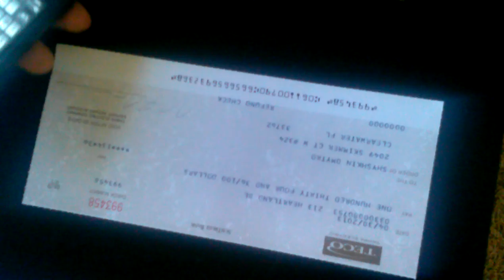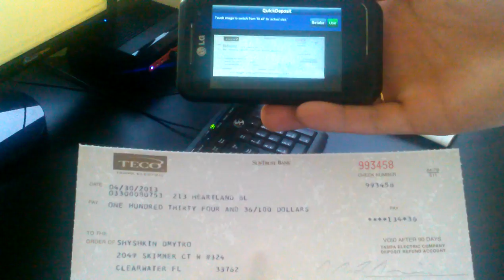Положить чек на счет в банке не выходя из дома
Читайте мои статьи в Блоггере и на Живом Журнале

А так же заходите в нашу группу Вконтакте и приводите друзей